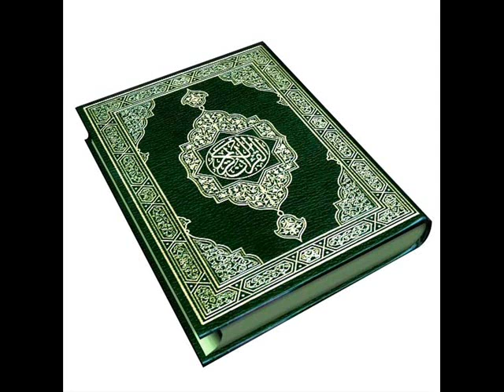القرآن الكريم سورة إبراهيم الأية 20 قراءة السديس